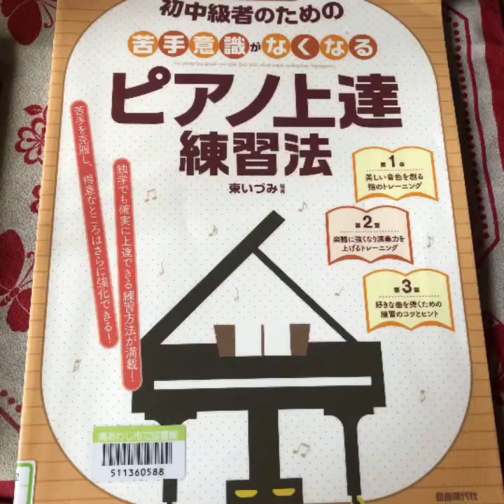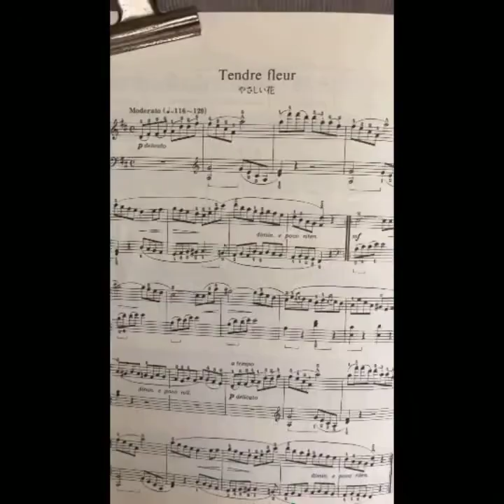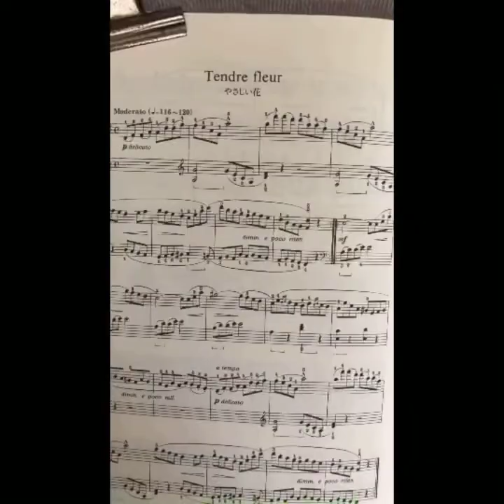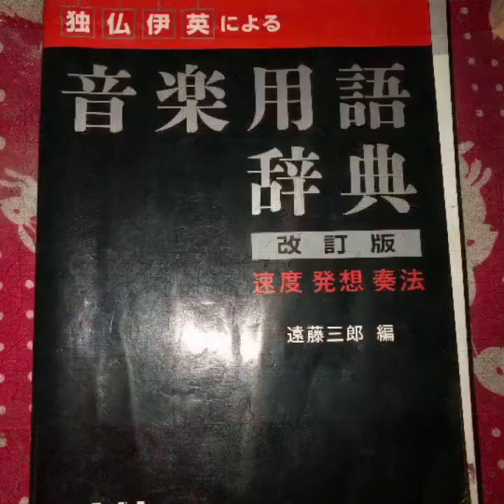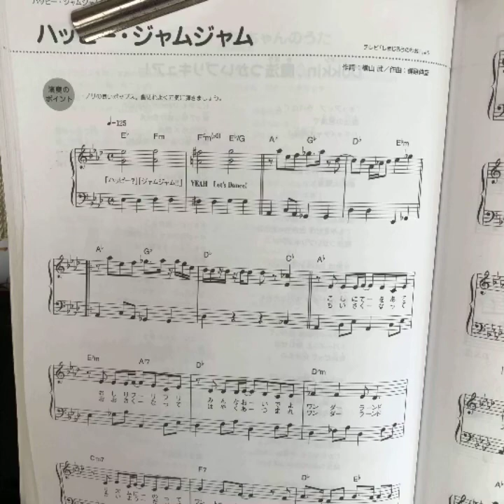マイムービー 147